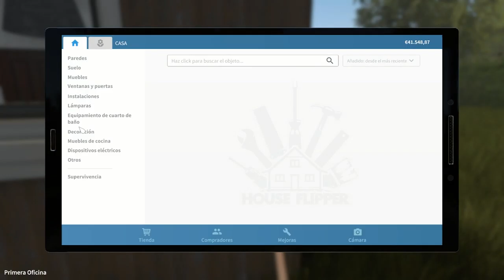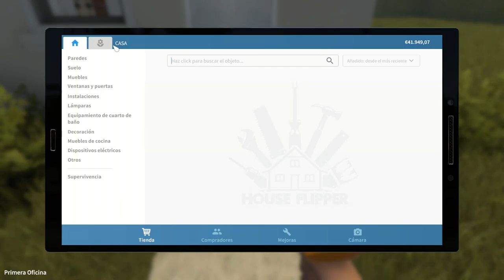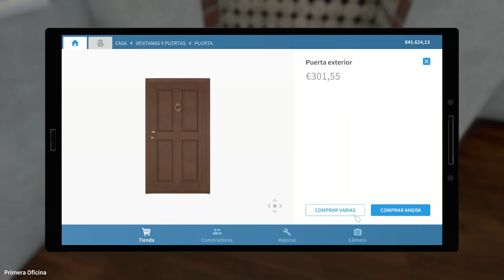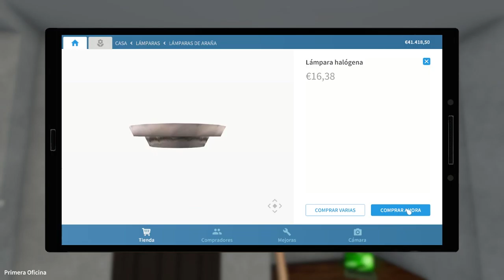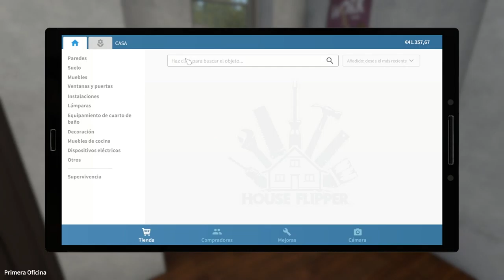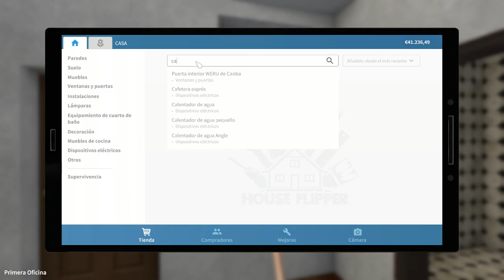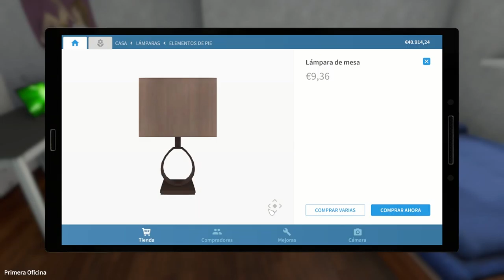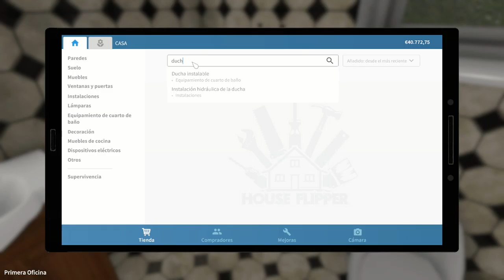El Constructor #02 | Regreso al hogar | House Flipper, Apocalypse Flipper DLC ByBeavo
Volvió, finalmente, lo que todos estábamos esperando, incluido yo, el jefe. Comprando halógenos no le gana nadie, eso está claro. ¿Cuánto tardará en reparar una casa, lo mismo que cierto Patrimonio? Eso también es incierto.